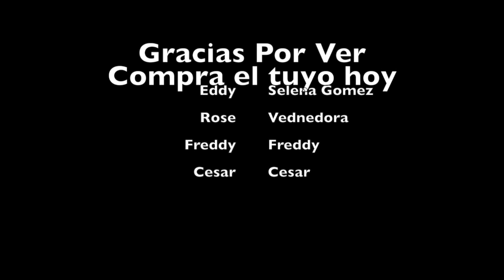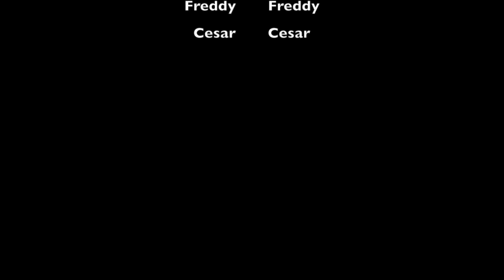AP Spanish Skit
This video is about AP Spanish Skit